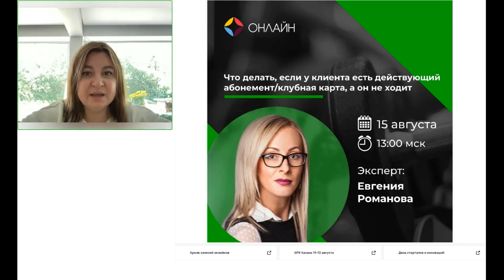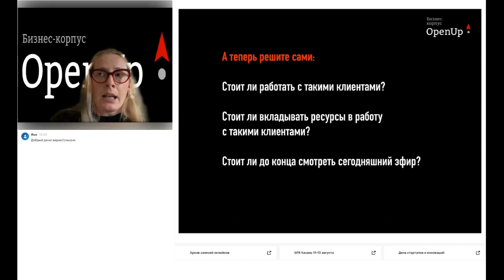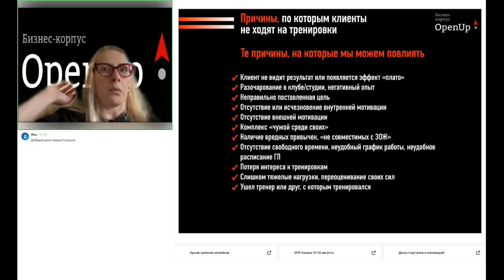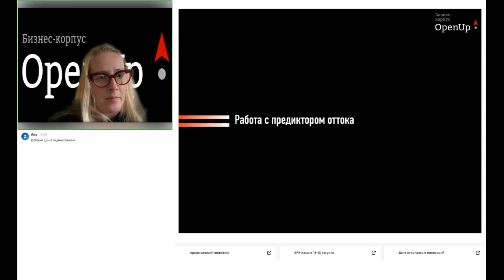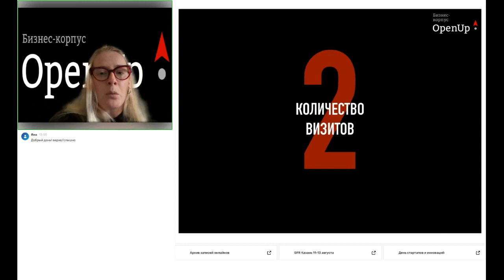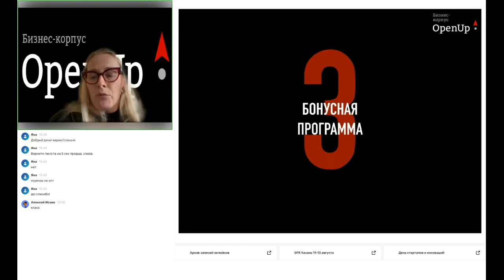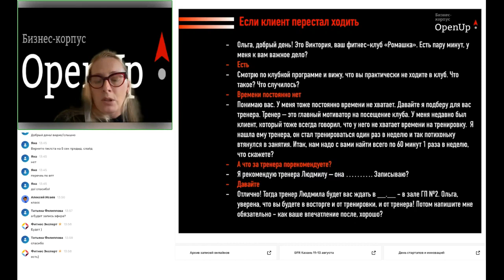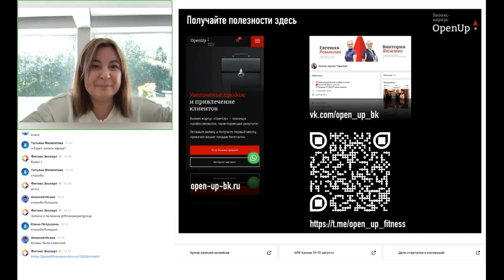Что делать, если у клиента фитнес клуба есть действующий абонемент/клубная карта, а он не ходит?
Спикер: Евгения Романова, управляющий партнёр бизнес-корпуса Open Up.

В ходе вебинара разберем:
• работу с предиктором оттока
• инструменты по вовлечению
• действия менеджеров, администраторов и руководителей